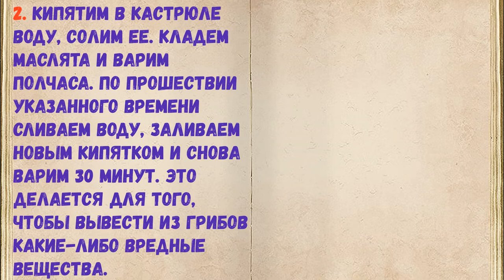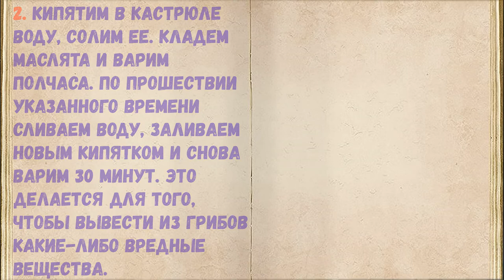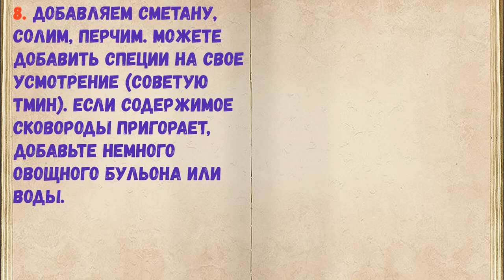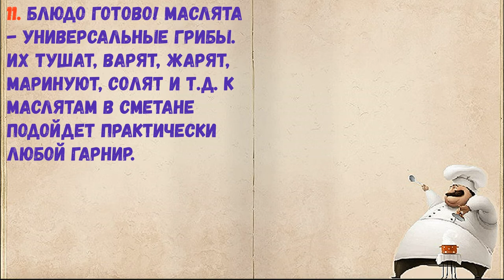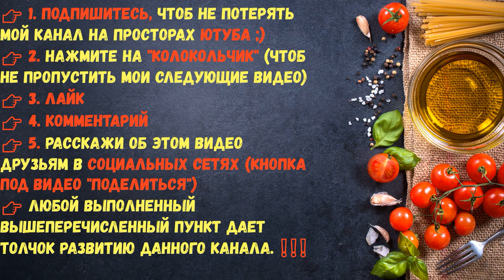Маслята В Сметане / Книга Рецептов / Bon Appetit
✅ Маслята В Сметане 👇

Ингредиенты:
*Маслята  — 800 Грамм
*Морковь  — 1 Штука (маленькая)

👉 Пошаговое приготовление 👇

1. Грибы тщательно моем, очищаем их от кожицы.

2. Кипятим в кастрюле воду, солим ее. Кладем маслята и варим полчаса. По прошествии указанного времени сливаем воду, заливаем новым кипятком и снова варим 30 минут. Это делается для того, чтобы вывести из грибов какие-либо вредные вещества.

3. Лук чистим и нарезаем кольцами или полукольцами.

4. Морковь нарезаем соломкой.

5. Далее кусочками нарезаем маслята.

6. Обжариваем лук с морковью на растительном масле.

7. Затем добавляем в сковороду грибы, перемешиваем все. Закрываем крышкой и тушим примерно 10 минут.

8. Добавляем сметану, солим, перчим. Можете добавить специи на свое усмотрение (советую тмин). Если содержимое сковороды пригорает, добавьте немного овощного бульона или воды.

9. Мелко нарезаем петрушку.

10. К готовым грибам добавляем измельченную петрушку, все перемешиваем. Выключаем плиту и даем блюду постоять.

11. Блюдо готово! Маслята - универсальные грибы. Их тушат, варят, жарят, маринуют, солят и т.д. К маслятам в сметане подойдет практически любой гарнир.